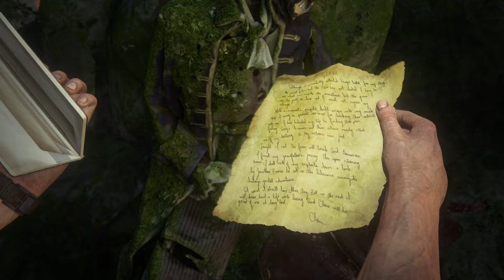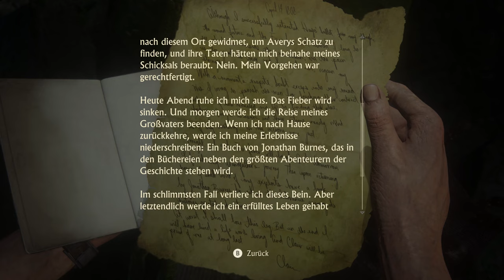✪ Lets Play Uncharted 4 A Thiefs End *PC* / #16 Das Ende von allem ✪